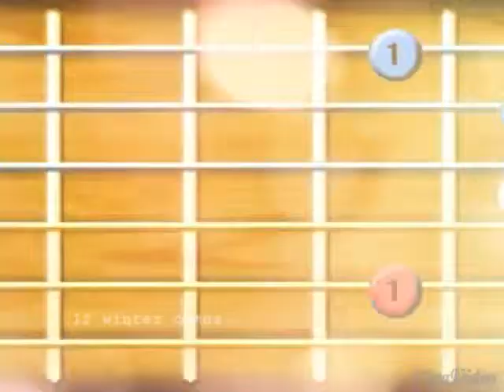TOMAS MENDEZ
Muy movie